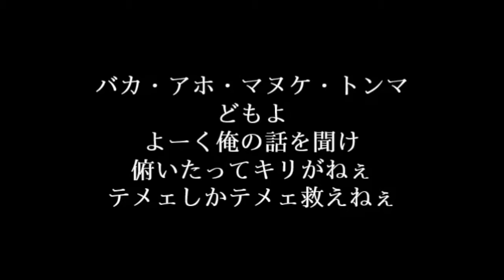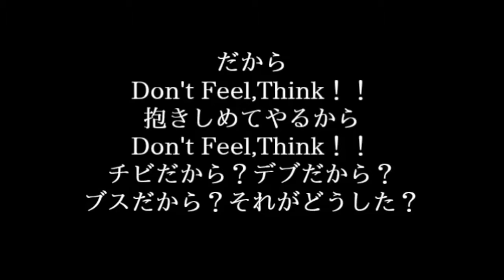氣志團【Don't Feel,Think!!】歌詞付き full カラオケ練習用 メロディなし【夢見るカラオケ制作人】